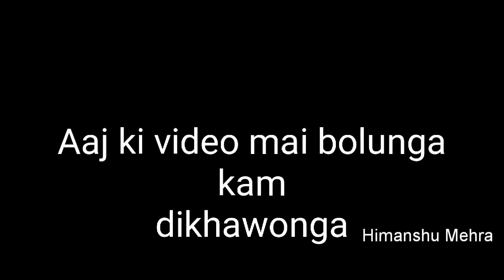Mussoorie Lake ll Himanshu mehra ll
मसूरी झील एक सुंदर पिकनिक स्‍पॉट है जिसे हाल ही में सिटी बोर्ड और मसूरी - देहरादून विकास प्राधिकरण द्वारा विकसित किया गया है। पर्यटक यहां आकर झील में नौका विहार का आनंद उठा सकते हैं जो मसूरी - देहरादून रोड़ पर स्थित है। इस जगह से दून घाटी और आसपास के गांव का अद्भुत नजारा देखने को मिलता है।

Hey people this is Himanshu mehra from  Uttarakhand I love riding and exploring the new places so if you like my videos then please like share and subscribe to my channel and show some support thank you keep supporting me